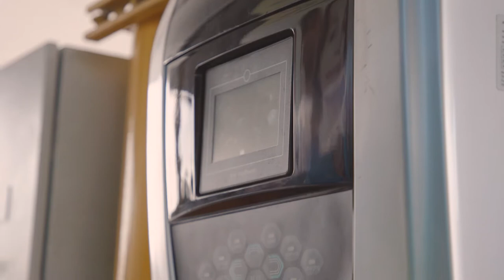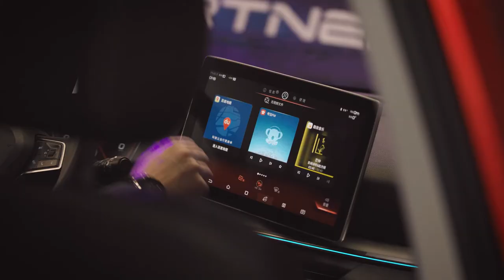TrueGreen Group | Cleaner Transport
We were hired by The TrueGreen Group to produce a video for one of their companies Nexport.

The brief was to produce a mini documentary style video that tells the founders backstory at the same time as inspiring people to be involved with the TrueGreen positive impact investing quest.

We are making a series of videos to showcase all the vertical's within their group of companies.